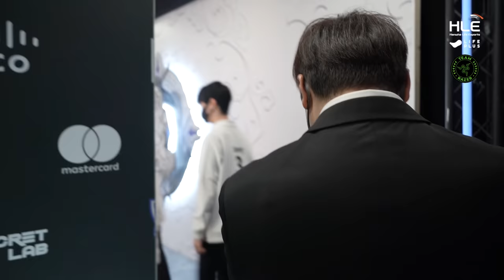RUSH TOGETHER ep.15 | 하나되어 마지막까지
2021 Worlds HLE 8강을 향해가는 모습과 그 마지막 이야기.
*구체적인 피드백 장면들은 편집되어 나갑니다.